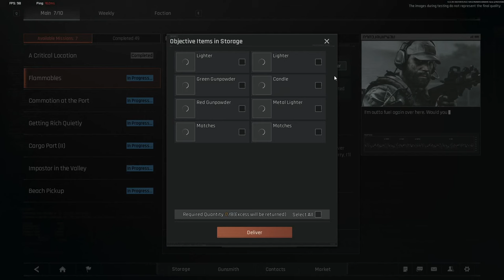What to Do If Allies Brazenly Steal Things? - [ABI] - Arena Breakout: Infinite